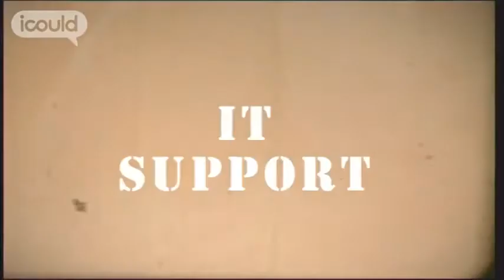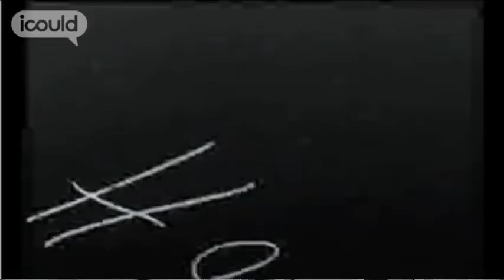Career Advice on becoming an IT Support Manager by Richard H (Highlights)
for more careers info.

Richard H is an IT Field Support Analyst for CEVA Logistics, making sure that the IT systems which connect the depots are working. "Through the series of jobs I've had, I've realised that the jobs I enjoy the most, or get the most back from, are ones where I'm helping people... What really makes me get going is knowing that I can sort out people's problems."